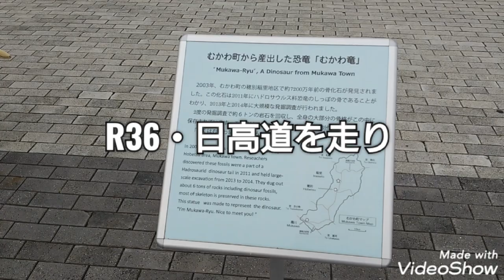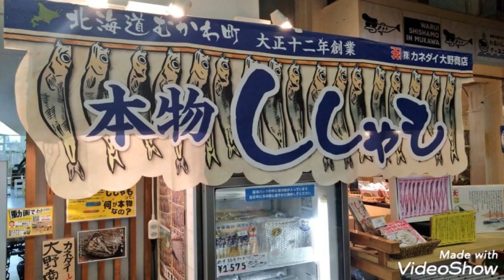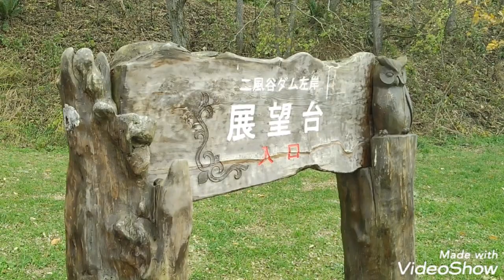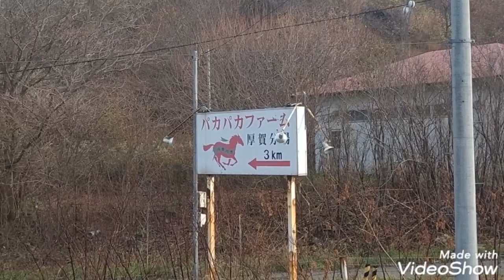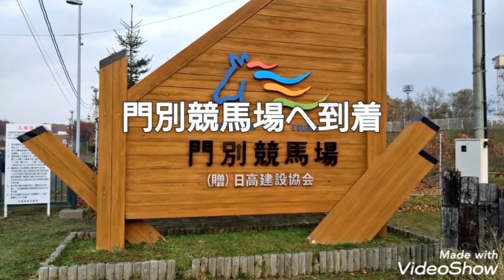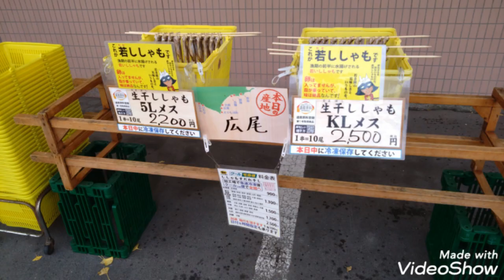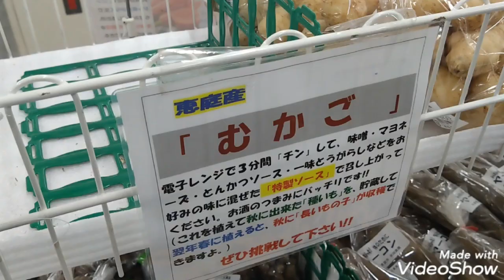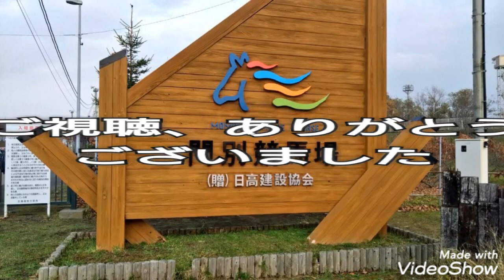ヘッポコの休日 2023年11月3日（金・祝）JBC競走DAY 編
ヘッポコの休日 2023年11月3日（金・祝）JBC競走DAY 編です😊　札幌〜鵡川町～平取町〜新ひだか町静内〜門別競馬場〜鵡川町～恵庭市を巡った、一日のヘッポコ物語。暇つぶしにどうぞ‼️